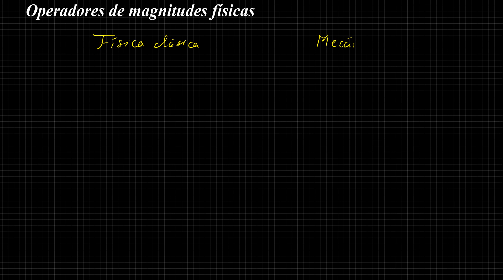Operadores de magnitudes físicas: Transformaciones de simetría